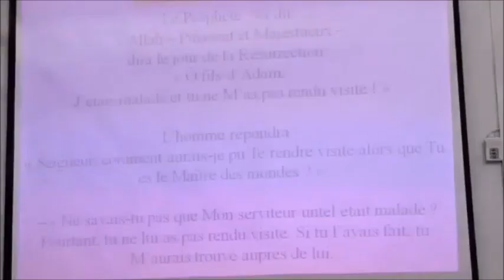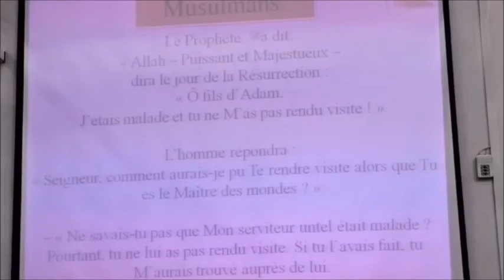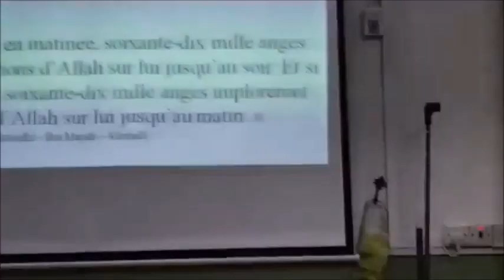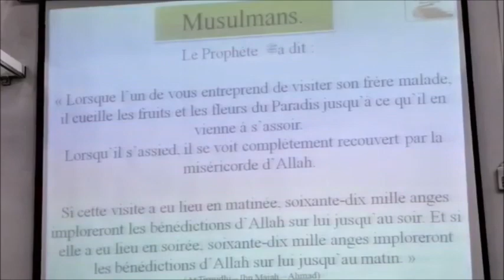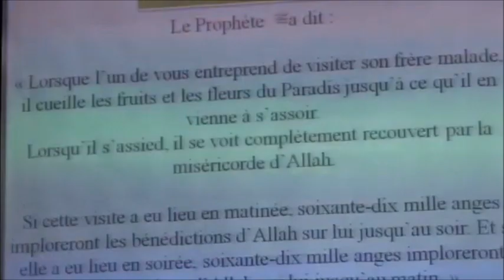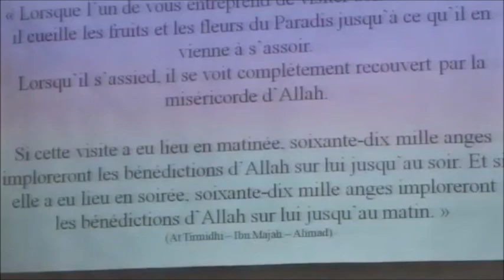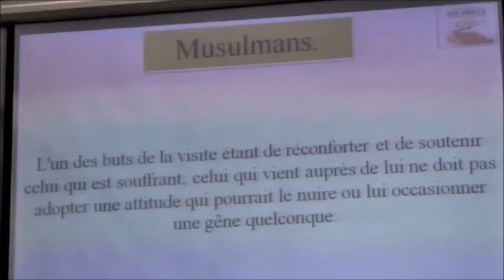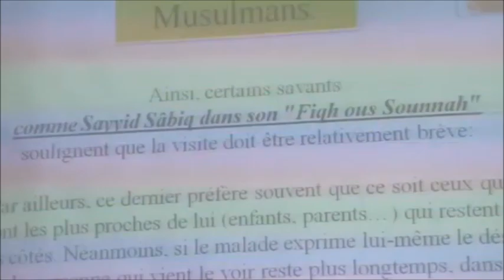𝐃𝐢𝐱 𝐃𝐫𝐨𝐢𝐭𝐬 𝐚𝐩𝐩𝐫𝐨𝐮𝐯é𝐬 𝐩𝐚𝐫 𝐥'𝐈𝐬𝐥𝐚𝐦 𝐒𝐞𝐬𝐬𝐢𝐨𝐧 𝟭𝟱 𝙇𝙚𝙨 𝙙𝙧𝙤𝙞𝙩𝙨 𝙙𝙚𝙨 𝙈𝙪𝙨𝙪𝙡𝙢𝙖𝙣𝙨 (𝐕𝑰𝑰) 𝙋𝙖𝙧 𝙁𝙧. 𝙕𝙖𝙮𝙙 𝙄𝙢𝙖𝙢𝙖𝙣𝙚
The Minaret Of Good Preaching - 𝐃𝐢𝐱 𝐃𝐫𝐨𝐢𝐭𝐬 𝐚𝐩𝐩𝐫𝐨𝐮𝐯é𝐬 𝐩𝐚𝐫 𝐥'𝐈𝐬𝐥𝐚𝐦 𝐒𝐞𝐬𝐬𝐢𝐨𝐧 𝟭𝟱 𝙇𝙚𝙨 𝙙𝙧𝙤𝙞𝙩𝙨 𝙙𝙚𝙨 𝙈𝙪𝙨𝙪𝙡𝙢𝙖𝙣𝙨 (𝐕𝑰𝑰) 𝙋𝙖𝙧 𝙁𝙧. 𝙕𝙖𝙮𝙙 𝙄𝙢𝙖𝙢𝙖𝙣𝙚 @ Al-Meezan Masjid on Tuesday 09.08.22